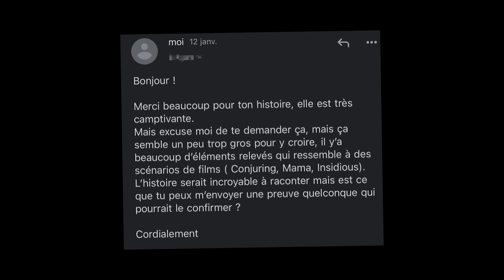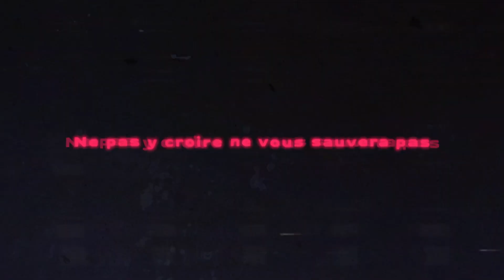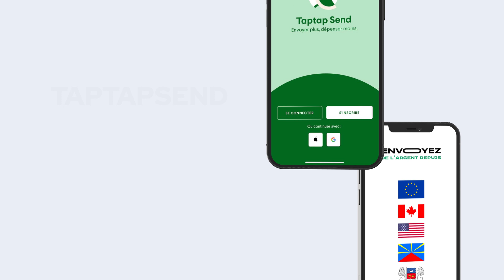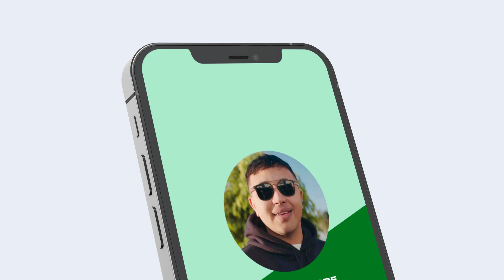LA MAISON - TEFI (thread horreur)